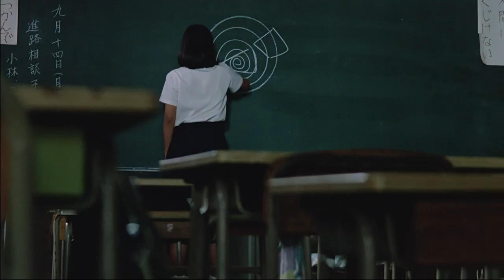TYPHOON CLUB - trailer vo/de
TYPHOON CLUB

Filmpodium Zürich
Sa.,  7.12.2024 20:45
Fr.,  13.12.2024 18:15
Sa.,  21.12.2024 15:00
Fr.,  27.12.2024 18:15